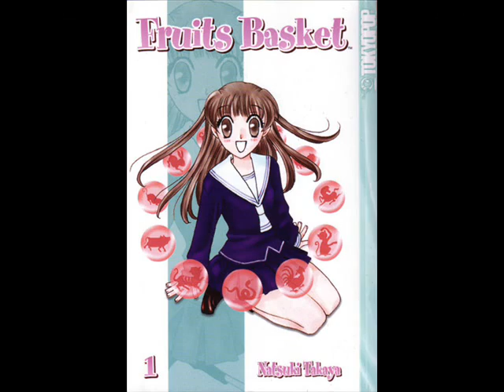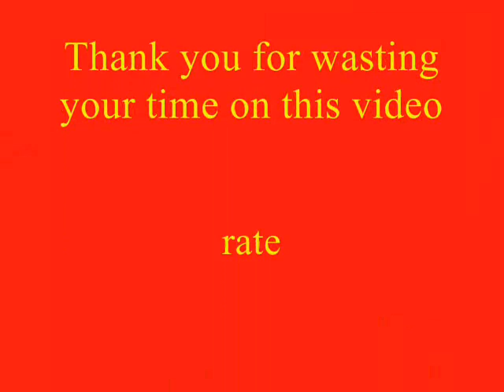fruits basket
have fun watching this cos i had fun making it its a slideshow of the friut basket characters. The song is nickleback with hero from the spiderman the movie